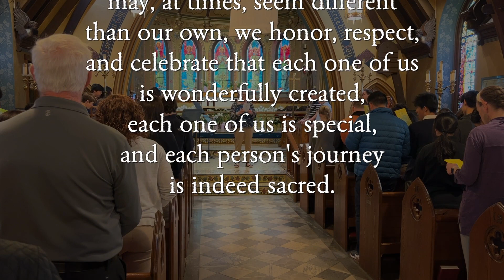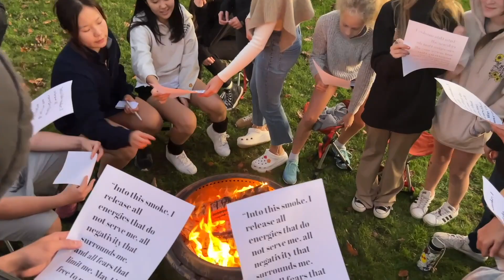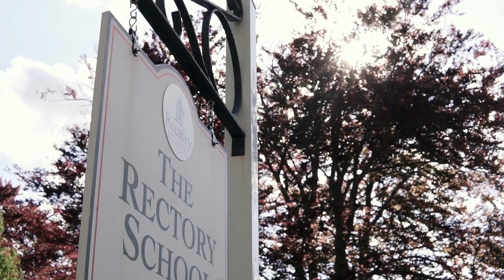The Chapel Program at Rectory School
The Chapel Program at Rectory School offers students the opportunity to participate in a monthly interfaith service — featuring readings, music, and moments of reflection — at Christ Church in Pomfret, where Rectory School began.